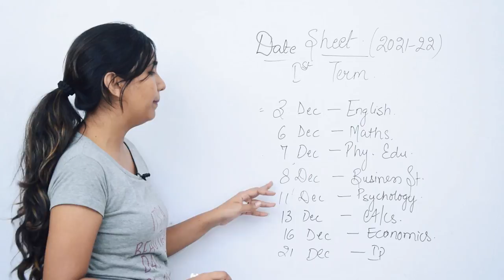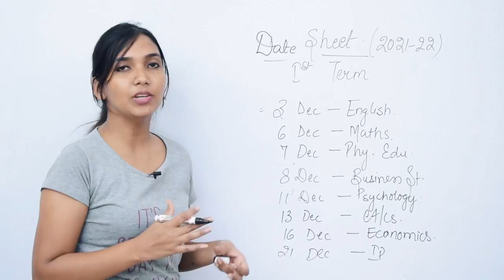Date Sheet... Class 12 Ist Term